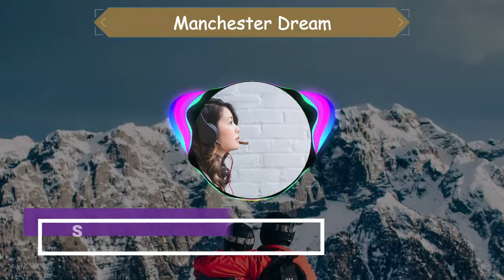Manchester Dream - No Copyright Soundtrack - Background Music - Bright Genre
See ya!